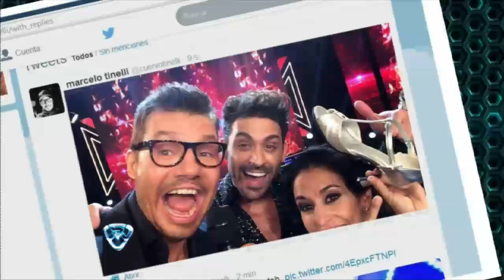Showmatch 2014 - Marcelo Tinelli hizo un emotivo balance del año en Showmatch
Momento emitido en El Trece el lunes 15 de diciembre de 2014.

“Quiero agradecerle a todo el elenco que pasó por la pista. Han engalanado un año que fue de los mejores del Bailando”, dijo Marcelo Tinelli apenas terminó el video de balance del año que presentó en Showmatch.

Y resaltó a dos “primero le deseo una pronta recuperación a Laura Fidalgo” y le brindó el apoyo de todo el equipo. Y después se dedicó a “agradecerle a mi primo, Luciano El Tirri, que la pasó feo también. Gracias a Dios lo agarraron a tiempo y goza de muy buena salud”

También le agradeció a todo el jurado y después se dedicó a repasar el exitoso 2014 en lo personal, profesional y ¡hasta en lo deportivo!